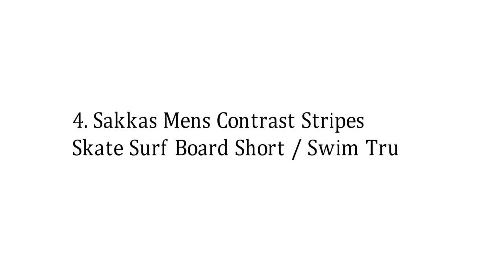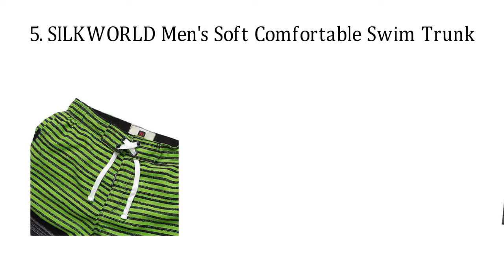Best Mens Swimwear Brands 2022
1. Men's Swim Short - The Classics Striped Swim Trunk by Cabana Bro

2. Ocean Pearl Mens Striped Bathing Suit Swim Trunks

3. MENS LIFEGUARD SWIMSUIT

4. Sakkas Mens Contrast Stripes Skate Surf Board Short / Swim Trunks

5. SILKWORLD Men's Soft Comfortable Swim Trunk